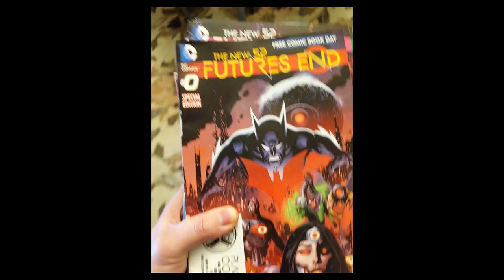Futures End Explained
I had a whole ten page script pointing out everything wrong with Future’s End, but I figured the best way to criticize the series was to just recite its plot.  Welcome to the future everyone.  And contrary to popular belief, it doesn't actually end.